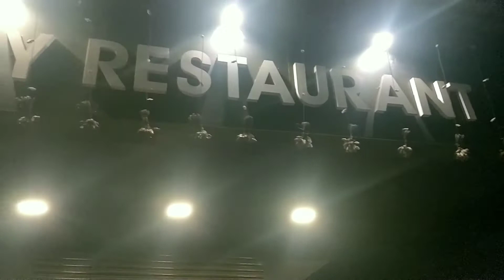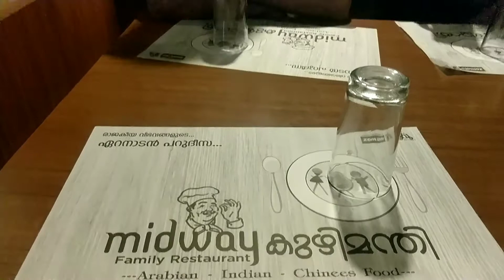Mandhi Night With Family | Super മ ന്തി in My home town | Fun Night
Food vlog and Fun time with Family
Mandhi night with family
Having outside food after along time due to Covid19.
This restaurant is located in Manjeri,